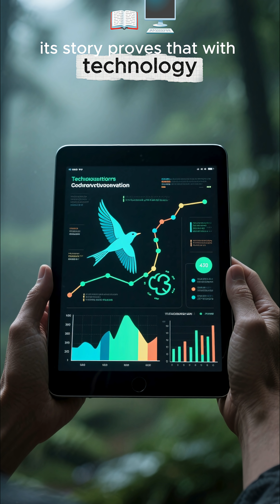Scientists Track Tiny Seabird That FLIES INTO Hurricanes! (Viral GPS Wildlife Rescue)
The Desertas Petrel, a seabird no bigger than a pigeon, actively flies into Atlantic hurricanes to feed!  Scientists are using GPS tracking to follow their global journeys, which are increasingly being affected by climate change. This VIRAL WILDLIFE RESCUE showcases the amazing ANIMAL RESILIENCE of one of nature's greatest navigators.